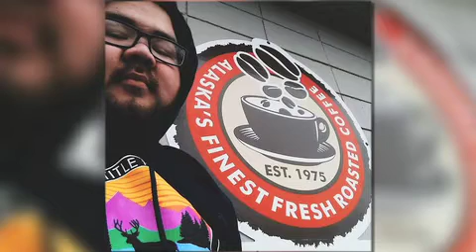I Am Alaska Brian